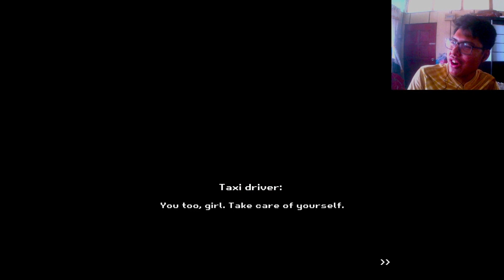Why You Should Not Come Home at Night | The Riddle of Delilah's Homecoming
When Delilah returns home tired after a long Christmas Eve at work, she realizes she forgot to buy dinner. Reluctantly, she decides to visit the neighborhood minimarket, not knowing what the night has in store for her..